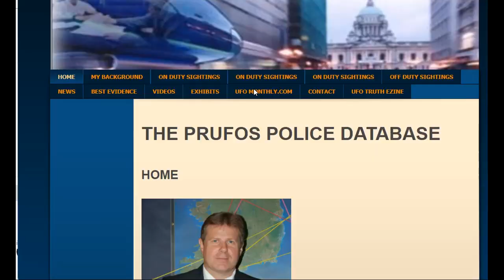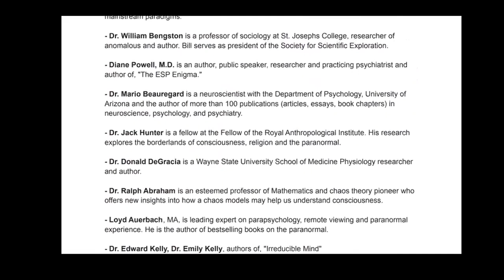Marty Garza, Is ET Satanic? |596